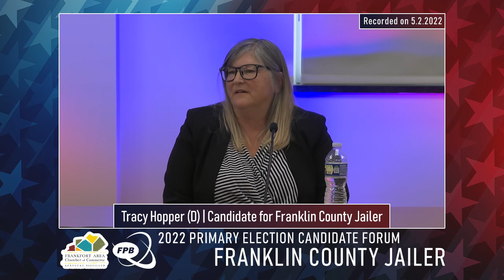Candidate Forum Primary 2022 | Jailer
Candidates participating in this forum are Tracy Hopper and Jake Banta who is the incumbent candidate running for the office of Jailer in Franklin County.

All candidate forums and episodes of Meet the Candidates are available on the Cable 10 YouTube Channel at YouTube.com/Cable10